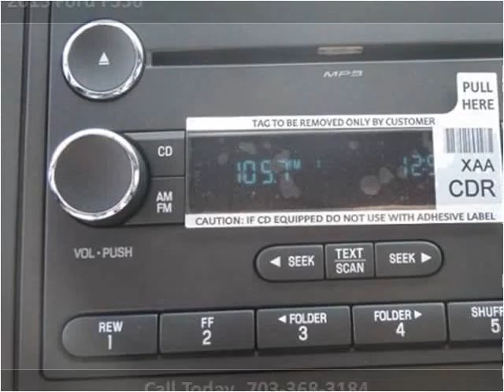2015 Ford F350 New Cars Manassas VA